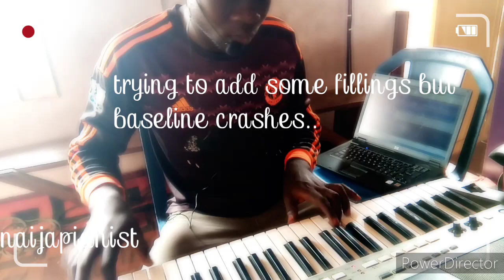learning how to play piano seben for the first time|| free seben beat available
I will be dropping a link to the free seben beat in this channel, do well by subscribing to this channel, once the link is ready ,I'll let you guys know about it,,
how-to-play-piano-seben-on-the-keyboard
how-to-play-lingala
how-to-get-seben-loop-drum